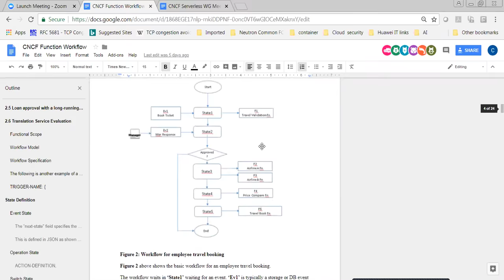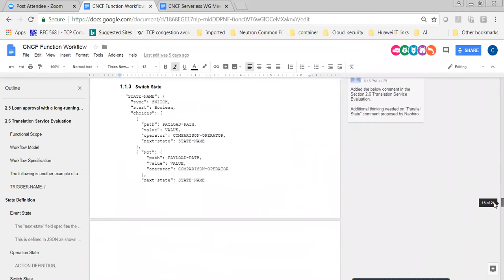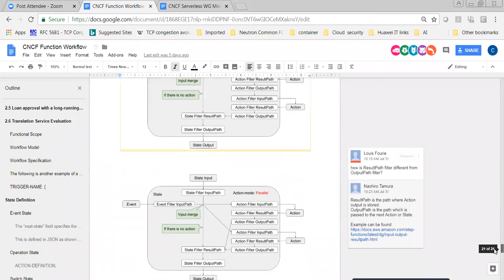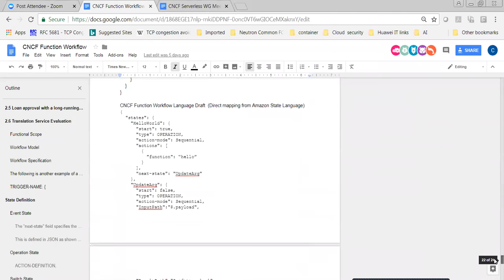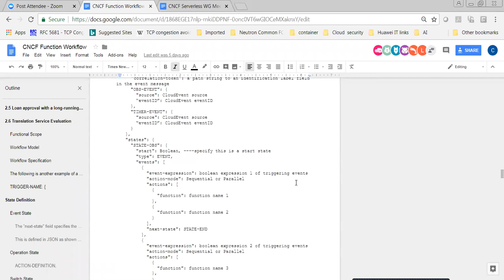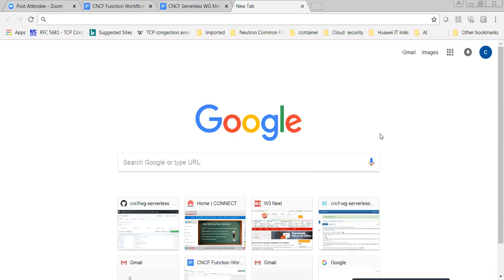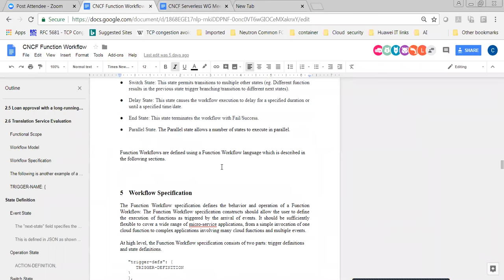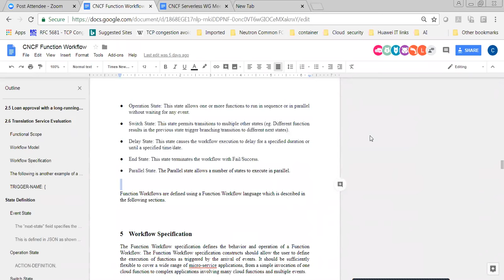CNCF Serverless WG Workflow Meeting - 2018-08-07